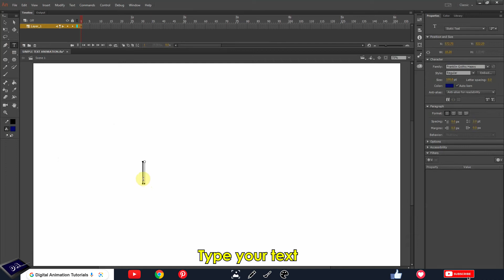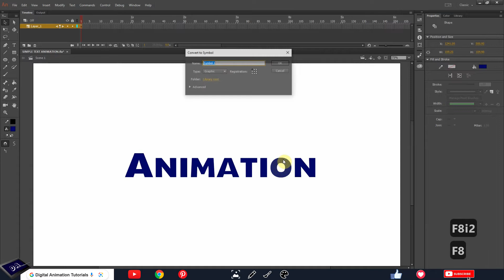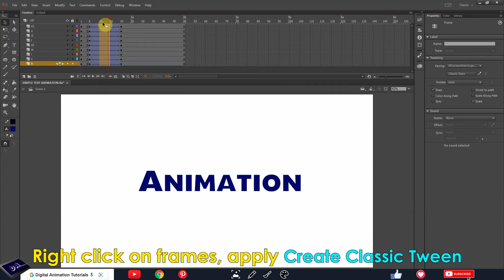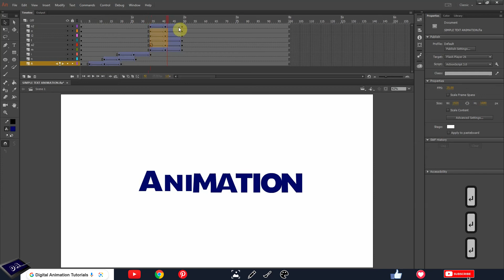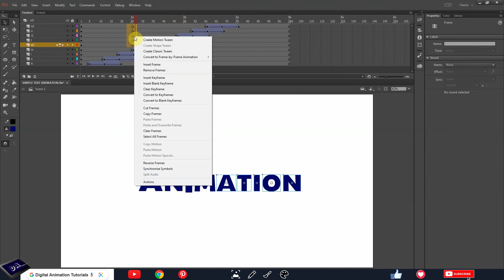Easy Text Animation Tutorial | Adobe Animate CC tutorial for beginners | 2d Animation Tutorial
In This Tutorial, Simple Text Animation Tutorial in Adobe Animate CC,
Adobe Animate CC tutorial for beginners